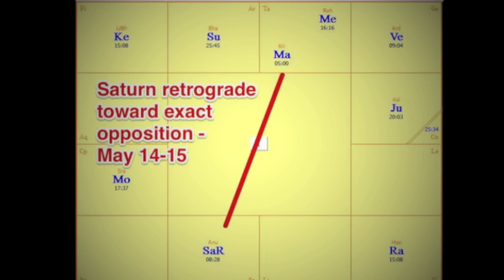Mars Saturn Opposition This Week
A Little Sad and Humbled?
Saturn and Mars are in an Exact Opposition now .. within a few degrees. Expect to feel some sadness / consequences (Saturn) for recent outbursts (Mars) .. Culminating on May 14 and 15 ..